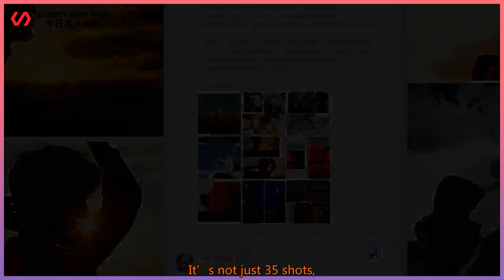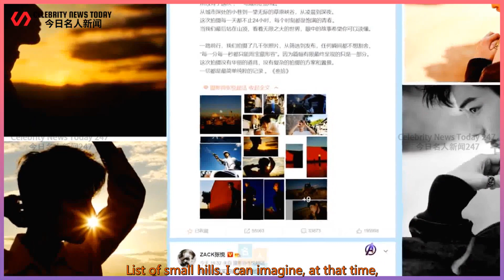35 photos were selected from thousands of photos, and the photographer talked about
Celebrity News Today 247 2021/10/06 :  35 photos were selected from thousands of photos, and the photographer talked about the behind-the-scenes of Xiao Zhan's "San Shi".  Xiao Zhan’s 30th birthday friend sent blessings, the studio took photos of handsome confession, and all major brands fancy favorites!  35 photos were selected from thousands of photos, and the photographer talked about the behind-the-scenes of Xiao Zhan's "San Shi".  Recently, the "Three Picks" series of photos taken for Xiao Zhan’s birthday was released.  A photographer also posted a blog post about Xiao Zhan’s "Three Picks"  Some of the details behind the scenes, especially the shocking ones, are the official release.  The 35 photos of was selected from thousands of photos,  In other words, the 35 photos we saw were selected for excellence.  It’s not just 35 shots,  As the photographer disclosed in the blog post-"We took thousands of photos,  From screening to publishing, I don’t want to give up at any moment.  ‘Every minute and every second can only be described as treasure’".  This sentence not only expresses the photographer’s satisfaction with these thousands of photos,  Recognition and affirmation also expressed 35 photos selected from these thousands of photos,  What a difficult process, and what a painful process,  Every choice represents abandonment, every choice represents farewell,  Every choice also represents a new life.  In fact, in the behind-the-scenes of Xiao Zhan’s "San Shi" that the photographer talked about,  There are a total of three blog posts, the first two are relatively simple records,  One is to say "This is an unforgettable trip, and he has been working hard to move forward",  The photo is also posted by Xiao Zhan and talked about himself  The photo attached to the blog post on the 30th birthday;  Later, the photographer also wrote an article-Photography is a true record of "Three Picks".  This is also his second blog post.  Finally, the most important behind-the-scenes blog post,  We saw the photographer’